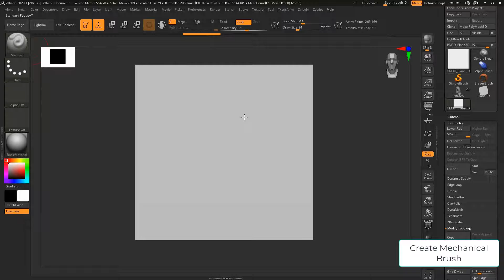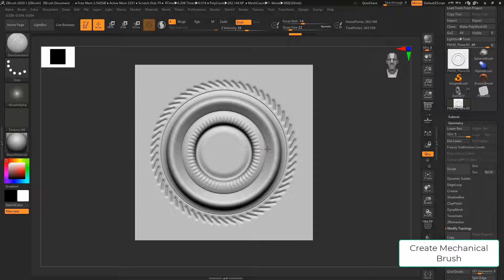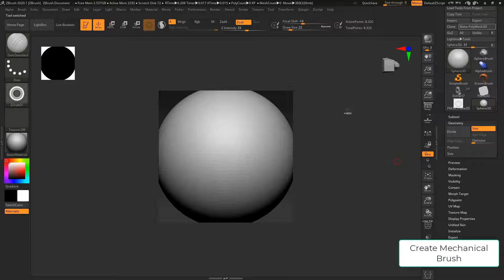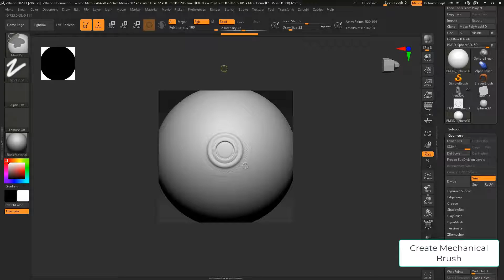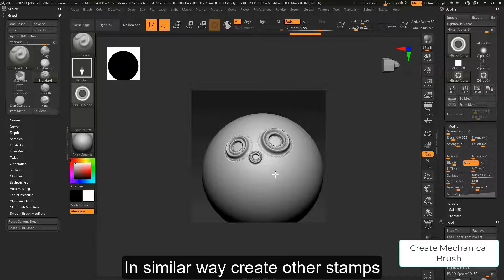Tips&Tricks#09- Learn to create your own Mechanical Stamp Brush.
Learn how to create a mechanical Stamp Brush.

Just Sign-up as Student if you want to check more tutorials, download models or get your questions answered by experts.
or
Sign-up as Teacher and Sell your tutorials and Models.

for more in-depth videos and ready-to-use 3D models.